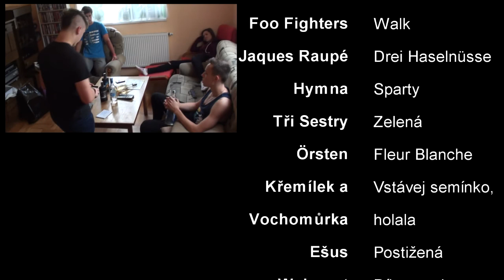Bolehlav Projekt na ESTh - "Můj den s hudbou"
Skupina: Vojta Pepř, Petra Kohoutová, Martin Kohout, Tomáš Bedrník
Projekt na hudební výchovu na téma "Můj den s hudbou"